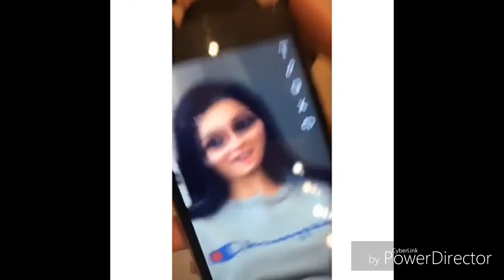Kylie Jenner Gets Sick & Goes Blonde Ft Kris Jenner